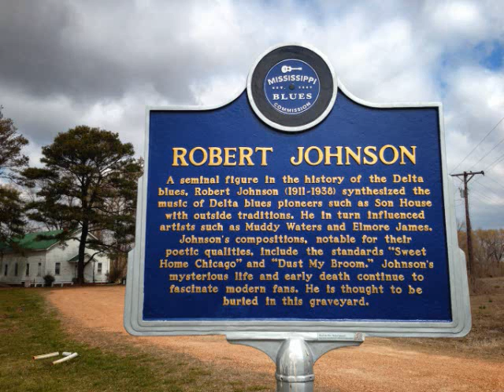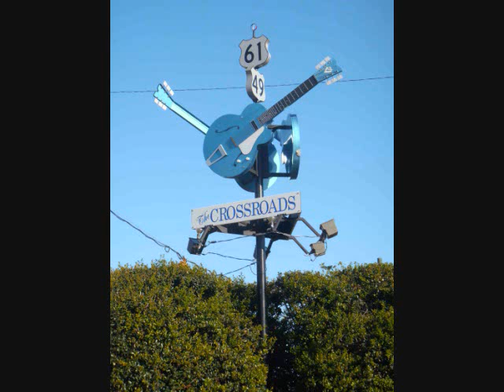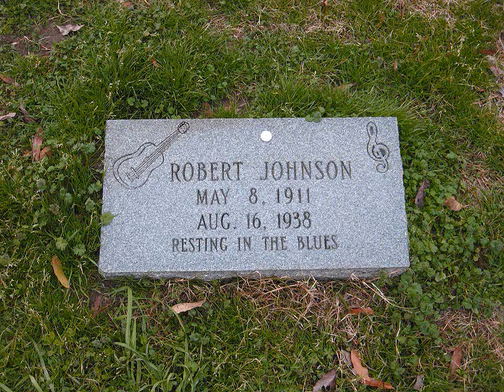Urban Legends: Robert Johnson, who sold his soul to the Devil in order to achieve music success